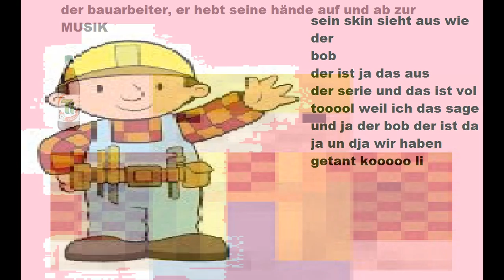KranCrafter = Illuminati Confirmed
KranCrafter steckt mit ConCrafter unter einer Decke. Ich habe es schon immer gewusst. Und ihr?